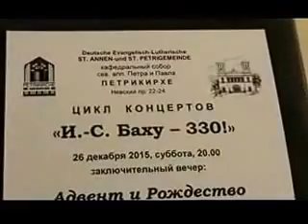И С Баху 330 Концерт Адвент и Рождество ч 3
Петрикирхе Санкт Петербург 26 декабря 2015г